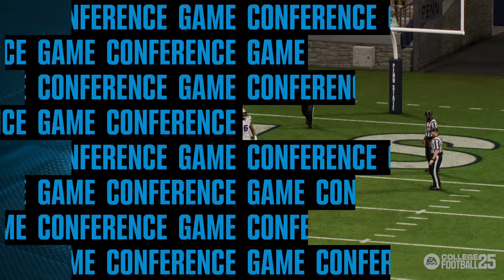Washington (3-6) at Penn State (7-1) - Week 11 Simulation (EA College Football 25)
Penn State hosts Washington in this week eleven simulation on EA Sports College Football 25.